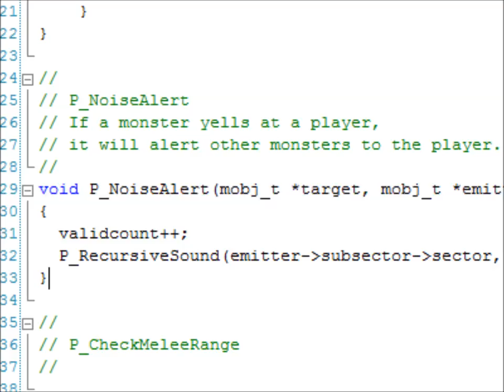Hacking Doom to make monsters alert other monsters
The Doom source code contains a comment suggesting that monsters should be able to alert other monsters when they notice the player. This was obviously removed from the final game, so I "re"-enabled it.